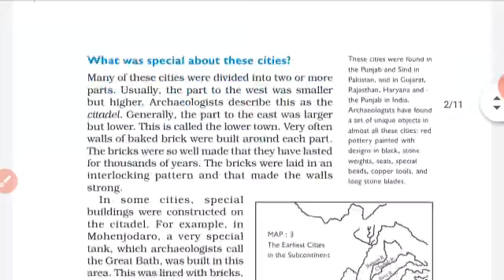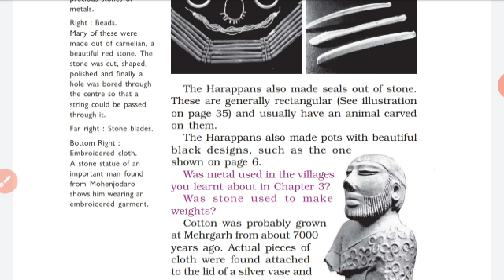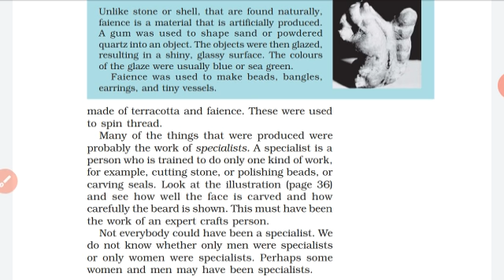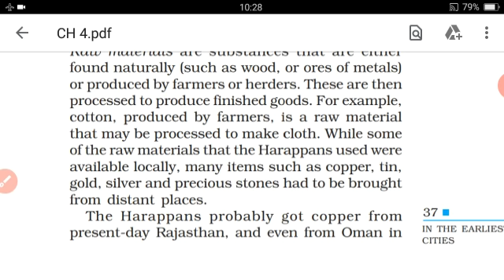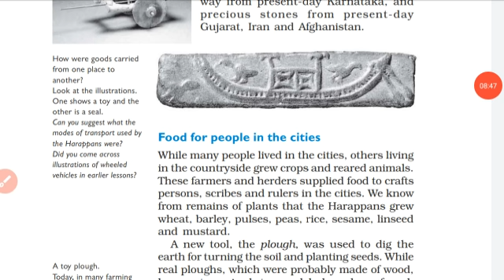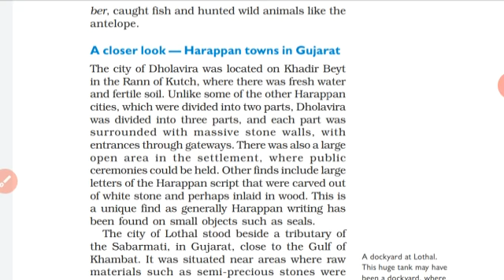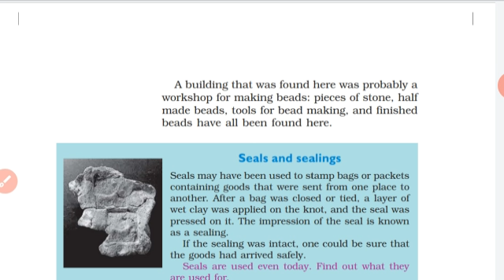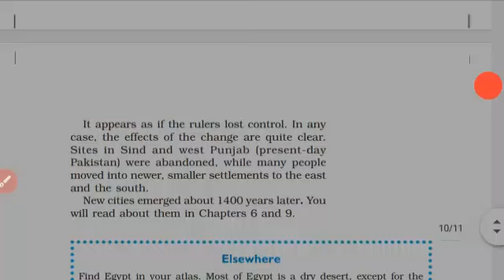VI - STD - SOCIAL - HISTORY - LESSON - 4 - IN THE EARLIEST CITIES - PART- 2